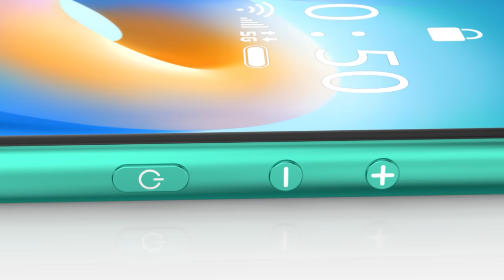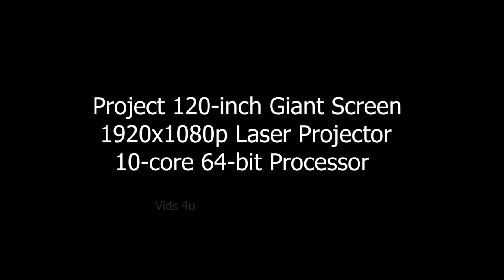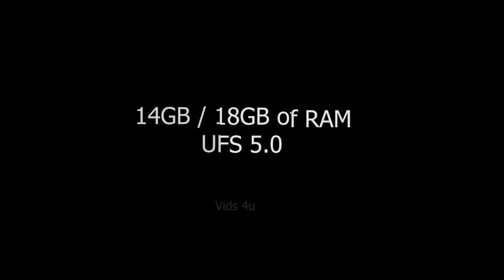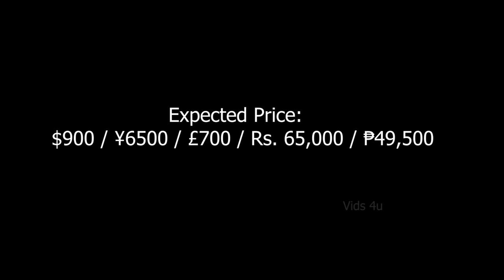Nokia Projector Phone Release Date, Price, Trailer, Launch Date, First Look, Camera, Specs, Features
*6 Days No Wash? Do Odorless Socks Work?

*Exclusive Offers:
~ Amazon India ~
~ Amazon US ~